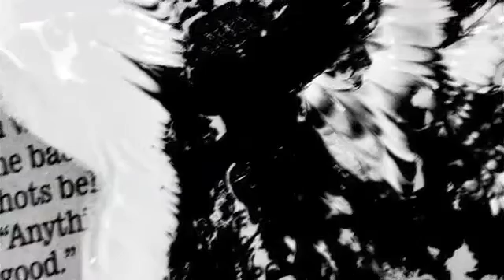My 9th Summer I Found Words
This is a digital poem I composed using torn newspaper, black and white  acrylic paint, photographs, and photo manipulation,  The background music is Liam O'Flynn's composition, The Rolling Wave.